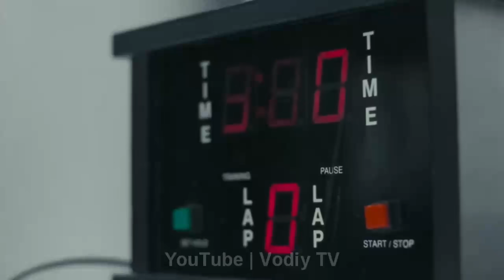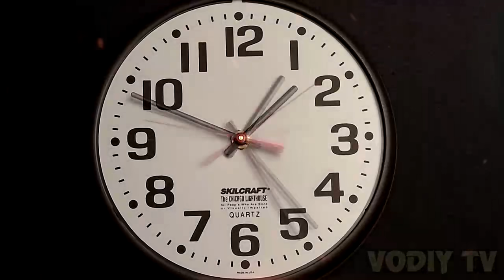МАХМУД МУРОДОВга НИМА БЎЛДИ? MAKHMUD MURADOV MAG'LUBIYATLARI 2020